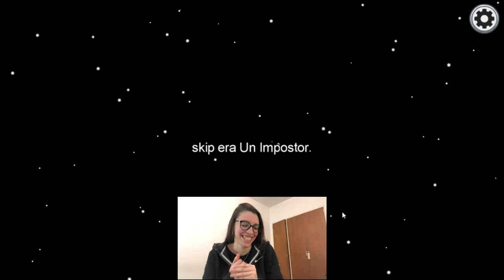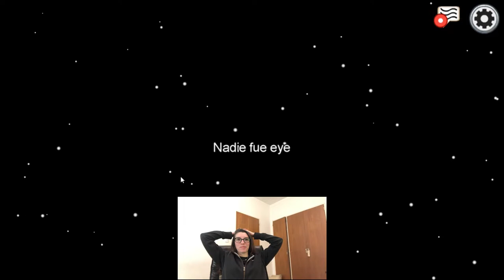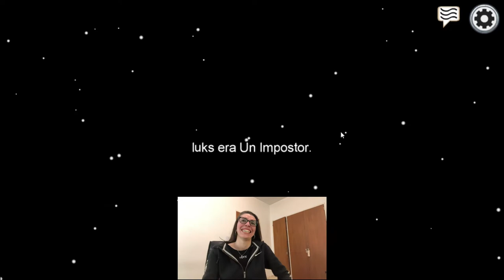AMONG US DESTRUYENDO AMISTADES EN 27 MINUTOS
Buen lunes para todos! Feliz primavera u otoño dependiendo de donde se encuentren. Espero que estén muy bien 💞
Hoy les traigo un gameplay (jamás pensé que iba a estar escribiendo eso) que grabé el sábado a la noche jugando Among Us con mis amigos de toda la vida, con los cuales quedó la amistad en duda después de este juego que vendría a ser peor que el UNO. No se qué me pasó, no suelo jugar TAN mal pero en estas partidas fui un ASCO JASDJASJJSA. De igual forma espero que se diviertan un rato con nosotros.
Espero que les guste 💞 Nos vemos pronto. Los quiero!

ESNABIRCSUS ;)